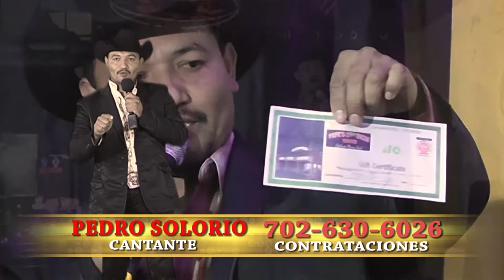DR WILLIAM SHOW 35 la espiritualidad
EL PODER DE LA SALUD MENTAL CON
EL DR. WILLIAM GALLEGO
TODOS LOS  DOMINGOS A LAS 10:AM  POR ESTRELLA TV
ANTENA 3-2 / CABLE 115 / DISH 22 / PRISM TV 36 / DIRECT TV 36